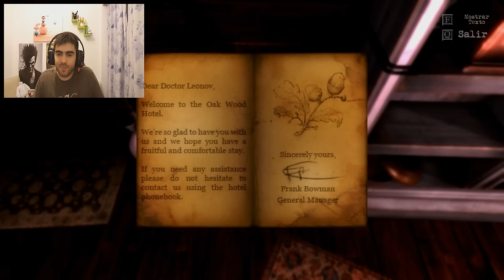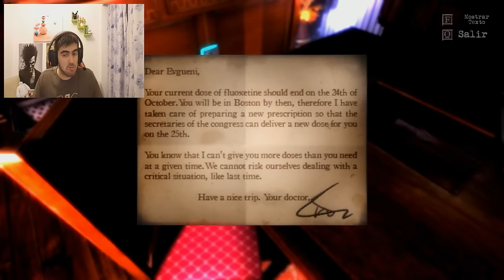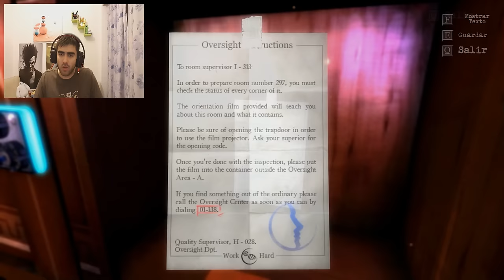Let's play: The Guest, EL TELEFONO (parte 2) 2.0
Seguimos con esta aventura de enigmas,  puzzles y porque no, de misterio a ver que se cuece en todo esto :)